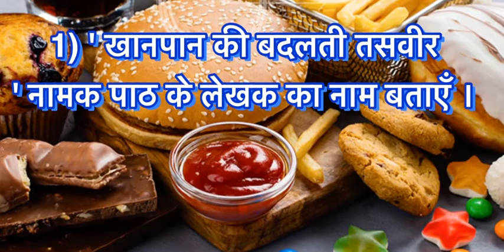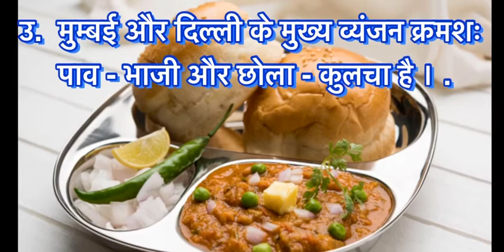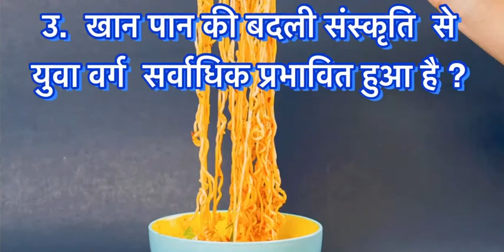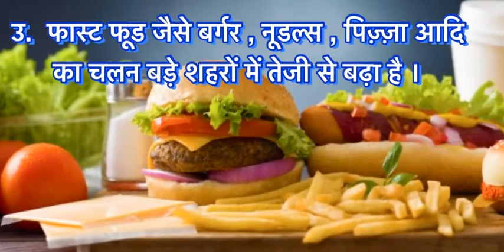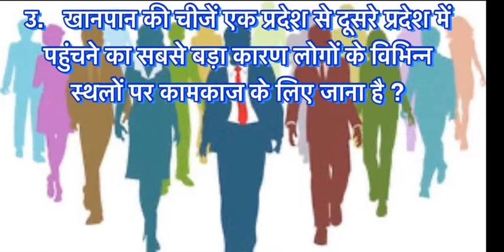Vasant 2 Class 7 lesson 14 Khanpan ki badalti tasweer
निबंध